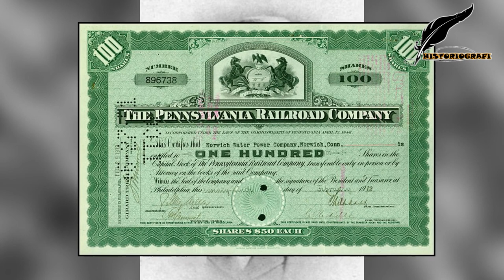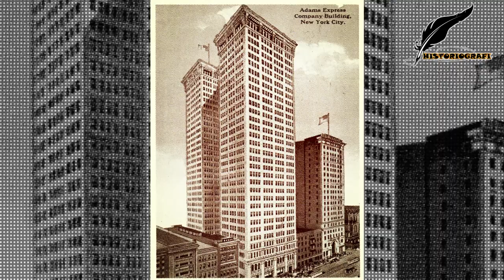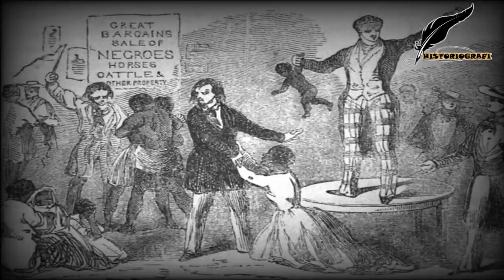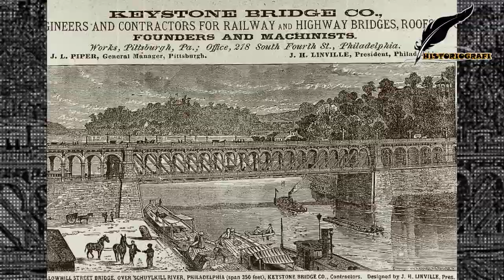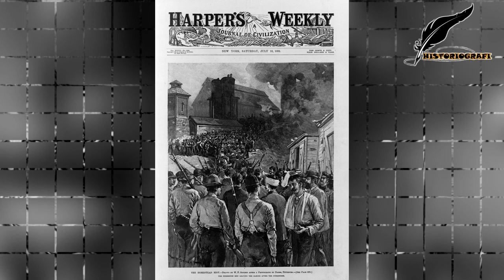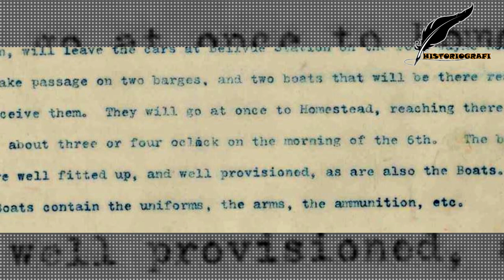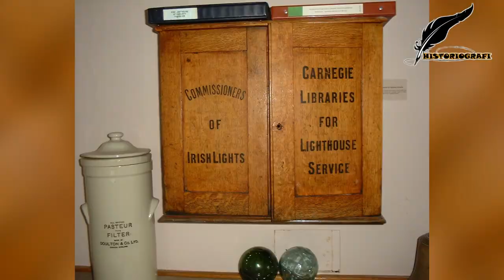Kisah Andrew Carnegie: Seorang Pelanggar HAM menjadi Pahlawan di Amerika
Kisah orang sukses di dunia memang selalu menjadi inspirasi bagi banyak orang. Dari mereka kita belajar kalau keberhasilan dapat diraih dengan kerja keras dan tak mengenal kata menyerah. Mereka percaya bahwa usaha tidak akan mengkhianati hasil.  Andrew Carnegie .adalah salah satu sosok yang telah membuktikannya.
Andrew adalah salah satu orang yang pernah hidup susah dan sangat miskin namun dengan kerja kerasnya hidupnya menjelma menjadi bergelimang harta,.
Simak kelanjutannya yah untuk mengetahui  kejelasannya.

Oh ia, mohon maaf yah, mimin baru sempat upload soalnya  akhir-akhir ini mimin agagk sibuk, dan terima kasih kepada kalian yang selalu dukung chanel ini.

All the images you find on this video are believed to be in the “public domain” and are copyright-free images. Some of the image displayed are of unknown source. We do not intend to violate copyright. If you are the rightful owner of any of the images displayed here and do not want to be displayed or if you need credit then please contact us and we will immediately do whatever is necessary. Should the image be removed or we need to provide a link to your site, please tell us.